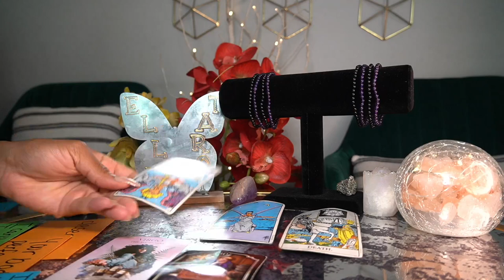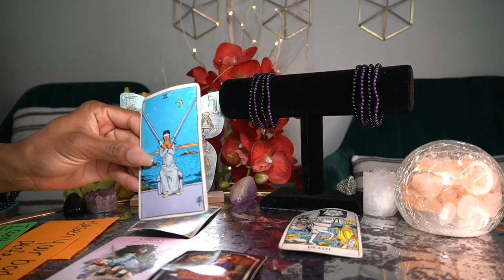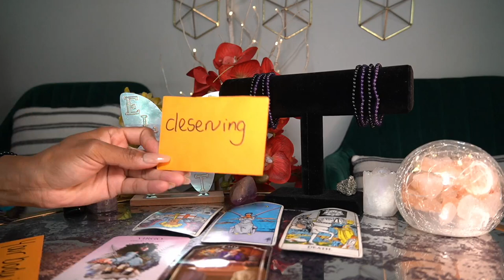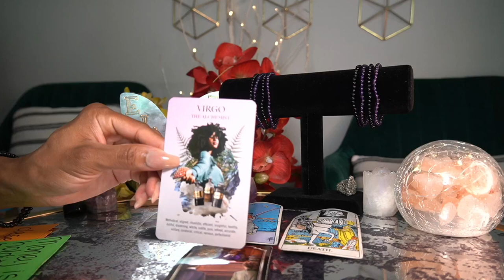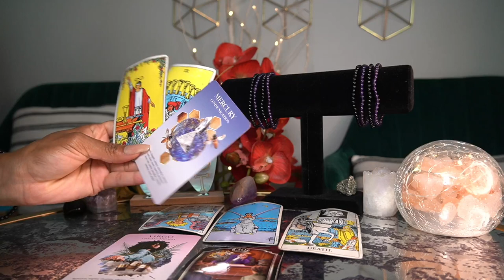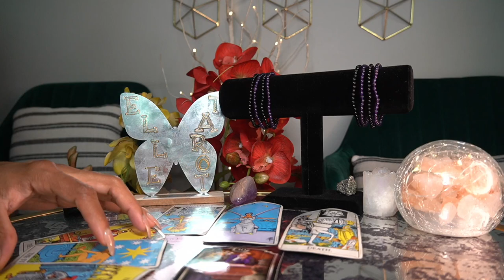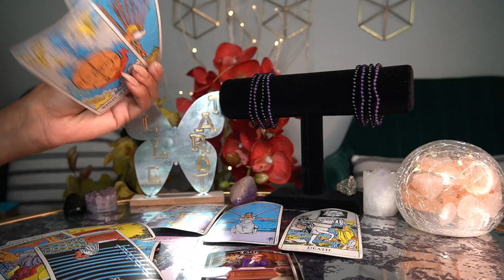CAPRICORN JUN '22 DEAR LORD, DON'T LET MY SECRET GET OUT